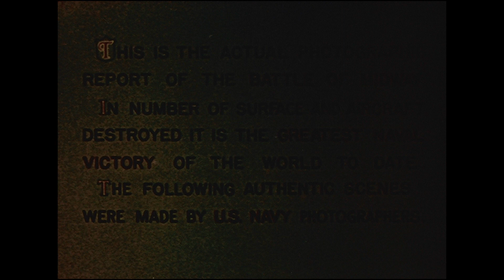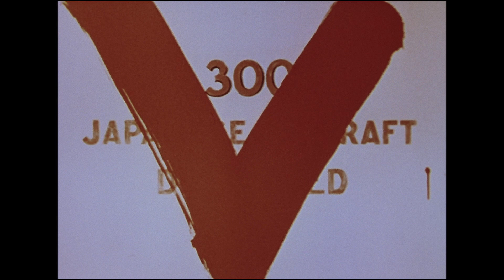Battle of Midway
Battle of Midway - National Archives and Records Administration 1942 - ARC Identifier 65422 / Local Identifier 342-USAF-16985 - Department of Defense. Department of the Air Force. (09/26/1947 - ). Summary: World War II battle at Midway in 1942 betwwen Japanese and US Navy ships and planes.  Scenes show also Japanese ships and planes and the action Midway Island took against enemy air raids.  Aircraft in picture are B-17s and Navy PBY-5s.  1) Animation of the Pacific Ocean showings the location on Midway Island.  2) AS of the Navy patrol plane in flight, interior and exterior shots showing the crew in their various positions.  3) PS taken from a ship showing Midway Island 4) CS Various types of Naval vessels at anchor.  5) Aircraft symbol, Navy PBY-5A.  6) GS our Navy PBY-5A taxiing in water.  7) Good, shot of crew in swimming suits taking gear down and attaching it to underside of planes in water.  8) Hauling the plane.  9) Good shots of the colors going by -- Marines on parade, walking up along the shore.  10) CS of the birds on the island shows them walking around on the sand.  11) PS of a ship at sea, crews in alert position.  12) PS of the crews watching the sky.  13) CS of a B-17 on Midway Island, stationary crew operating to enter plane. 14) PS of various B-17s preparing to take off on mission.  15) CS of ground personnel servicing B-17, fueling, loading in bomb bays.  16) CS crews of B-17.  17) CS railroad engineer oiling parts of the engine.  18) CS of a mother at home with a star in the window.  19) CS B-17 taxiing, two engines feathered.  20) PS L to R of Midway Island showing B-17 taking off.  21) CS ground observer looking towards sky at Japanese bomber coming in.  22) CS machine gun and ack-ack fire shooting at Japanese attack planes.  23) Good coverage of fighters taking off from base on Midway.  24) Very good coverage of the Battle of Midway showing the gunners close up, gunners firing.  25) CS of Japanese bombers coming in low over the island and dropping their bombs.  26) Excellent shots of explosions of the bombs.   27) PS harbor and hangar area show hangar burning.  28) PS along the shore showing the supply area afire.  29) PS of the Air Corps personnel on flying field -- B-17s burning.  30) CS of the US flag being raised upon the mast. 31) Good shot of the flag on mast, in bg clouds of thick black smoke going up.  32) PS of harbor area showing the buildings and hangars afire.  33) CS plane afire coming in for a crash landing. 34) CS jeep driving through the debris near burning buildings. 35) CS Medics giving first aid treatment to wounded in the battle.  36) MLS hangar building afire showing huge column of flame and smoke rising.  37) GS showing a Japanese Zero dive bomber coming in and crashing into hangar area.  38) A. formation of Navy fighters.  39) ADS battle fleet at sea -- aircraft carriers, destroyers and destroyer escorts.  40) AS of fleet underway at sea.  41) CS taken on deck of an aircraft carrier, showing the torpedo bombers and fighters taking off.  42) CS of ack-ack gun positions firing at the attacking Japanese.  43) PSs across the sea and air battle showing the ships' guns firing at the attacking Japanese Aircraft.  Good coverage of the battle.  44) CS of guns firing at attacking Japanese aircraft. 45) LS Japanese fighter-bombers come in low across ship's deck. 46) CS of pilot of Navy plane.  47) Several shots of the pilots getting out off their planes aboard aircraft carrier.  48) PS of Midway Island showing damage done by air raid -- Hang.  49) CS of several Japanese planes that had crashed.  50) AS of OA-10 or Navy PBY-5 in flight.  51) Good coverage of Air Sea Rescue program. 52) CS of Air-Sea Rescue bringing in rescued pilots who have been picked up at sea. 53) CS of pilots being removed from Navy plans at rescue station. 54) PS of the remains of the hospital which was burned out during the battle.  55) PS coverage of the burial ceremonies held on Midway, soldiers and sailors at the ceremonies.  56) PSs of the flag draped caskets.  57) MLS firing squad.  58) CS of the troops saluting.  59) MLS small ships, with flag draped caskets on deck going out to sea. Good